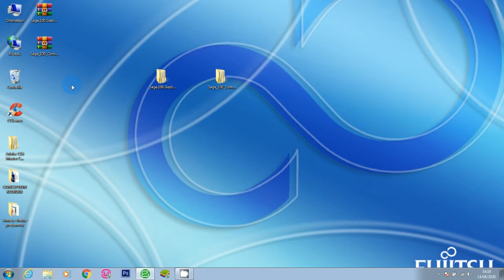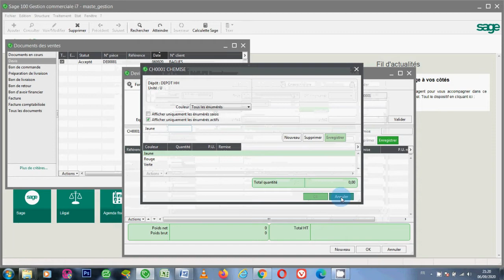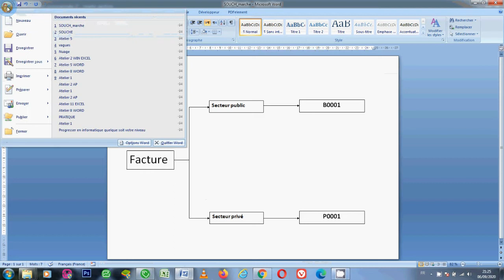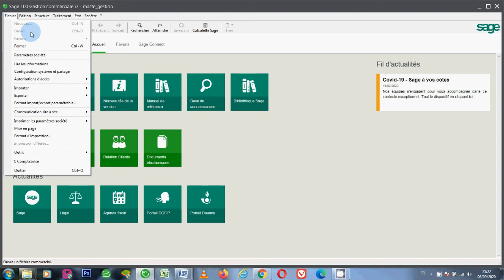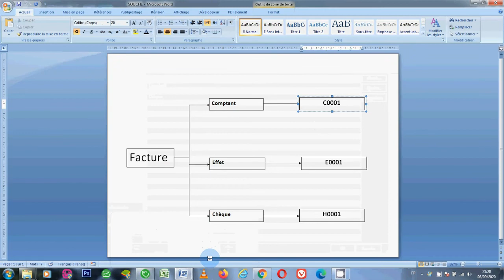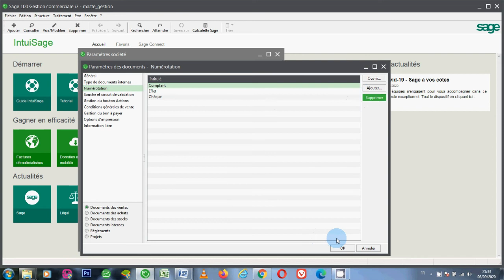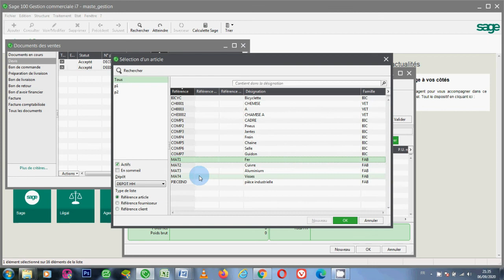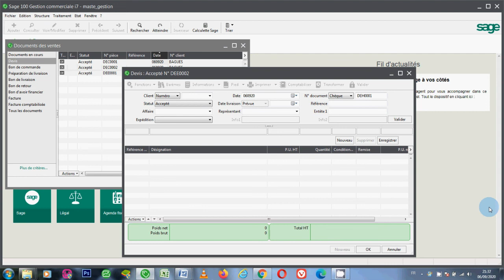Souche et numérotation شرح مبسط بالدارجة المغربية الدرس الحادي عشر Sage أسهل طريقة لتعلم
Progresser en informatique quelque soit votre niveau, Sage ligne 100 génération I7, Gestion commerciale - Comptabilité - paie et RH
pour toute Installation & paramétrage & formation contactez moi au 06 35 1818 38